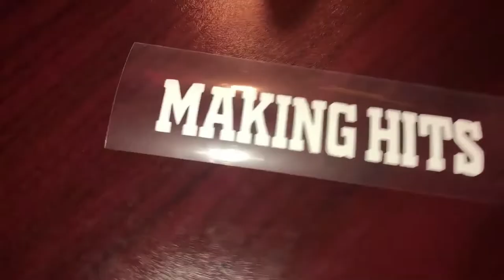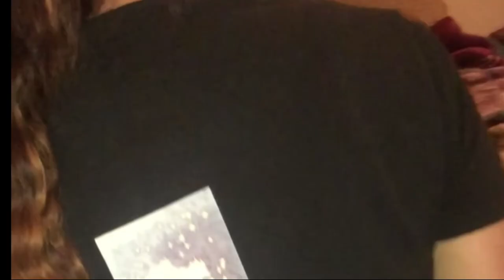How To Put Album Artwork On A T-Shirt (Starting A Clothing Line)